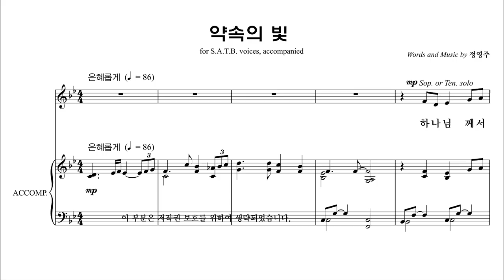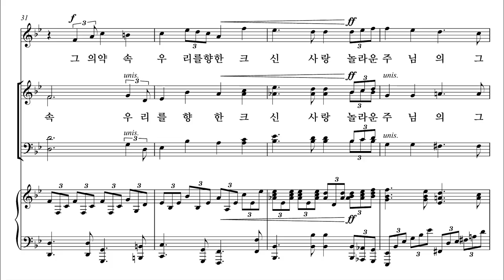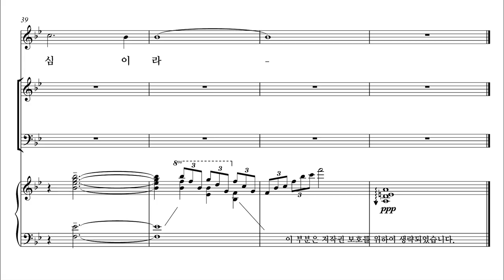[성탄절 칸타타] 정영주 '생명의 빛' 04. 약속의 빛